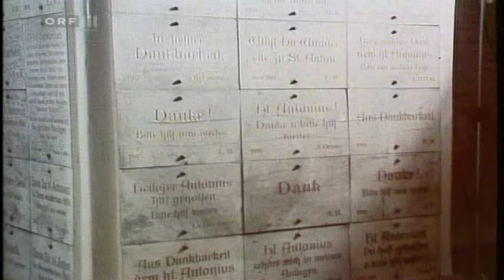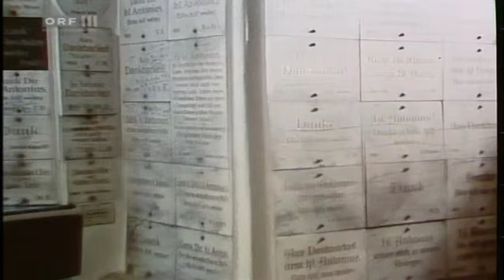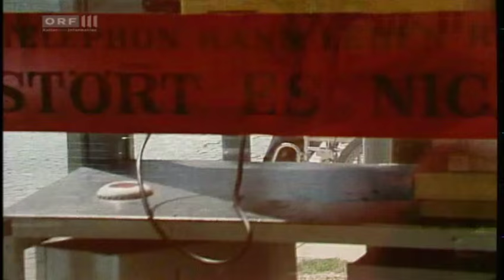Familie Merian - 03 - "Der Mensch ist ein kompliziertes Gebilde" [ORF 1980]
Österreichische Familienserie geschrieben von Jörg Mauthe

Alfred Reiterer: Dr. Peter Merian
Elfriede Irrall: Marianne Merian
Irina Wanka: Claudia Merian
Stefan Fleming: Schorsch Merian
Felix Römer: Heini Merian

für die korrekte 4:3 Fassung braucht's leider einen Download...